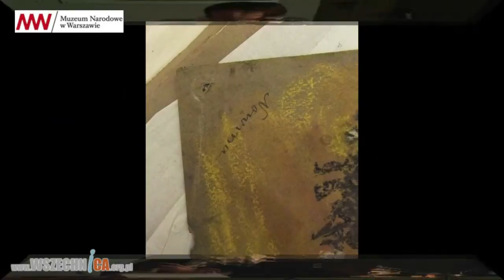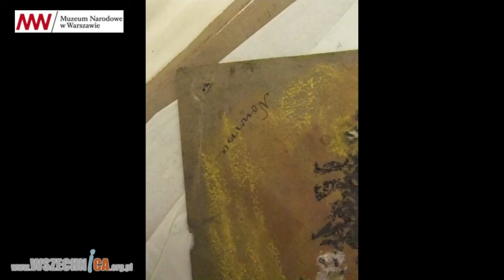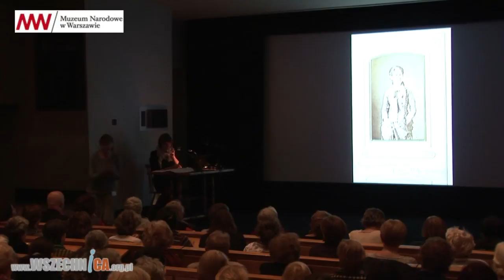Miłość i nienawiść. Kraków Olgi Boznańskiej - Urszula Kozakowska-Zaucha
Wykład Urszuli Kozakowskiej-Zauchy, współautorki wystawy Olgi Boznańskiej, kierownika Działu Nowoczesnego Polskiego Malarstwa i Rzeźby Muzeum Narodowe w Krakowie. Muzeum Narodowe w Warszawie, 5 marca 2015r.

Wybrała Paryż i tam umarła ale Kraków, rodzinne miasto, pozostał dla Boznańskiej jednym z najważniejszych miejsc na ziemi.

Przypadająca 15 kwietnia 2015 roku 150. rocznica urodzin Olgi Boznańskiej stała się inspiracją do zaprezentowania twórczości jednej z najbardziej cenionych polskich malarek, zaliczanych do ścisłego grona najwybitniejszych artystek europejskich. Wystawa pod honorowym patronatem Małżonki Prezydenta Rzeczypospolitej Polskiej Anny Komorowskiej. Wystawa zorganizowana przez Muzeum Narodowe w Krakowie we współpracy z Muzeum Narodowym w Warszawie, ze specjalnym udziałem Musée d’Orsay.

Olga Boznańska (1865–1940) jest jedną z najbardziej oryginalnych i cenionych w świecie polskich artystek. Jej prace reprezentują polską sztukę na wielu wystawach w kraju i za granicą. Córka Francuzki i Polaka, urodzona w Krakowie, tutaj też odebrała wstępne wykształcenie artystyczne. Naukę malarstwa kontynuowała w Monachium. Zachęcona sukcesami odniesionymi w świecie, osiadła w 1898 roku w Paryżu – stolicy ówczesnego artystycznego świata. Tam rozwinęła się jej kariera międzynarodowej portrecistki.

Ona była malarką stuprocentową – to zdanie Józefa Czapskiego o Oldze Boznańskiej jest mottem programu wydarzeń towarzyszących wystawie artystki w Muzeum Narodowym w Warszawie, w którym znajduje się zbiór 57 obrazów Boznańskiej, w tym takie arcydzieła jak W oranżerii, Portret chłopca w gimnazjalnym mundurku, Pracownia artystki, Imieniny babuni czy Portret Anny Saryusz Zaleskiej, a także szkicowniki i fotografie. Duży zespół obrazów artystki jest zawsze obecny w kolejnych odsłonach stałej Galerii Malarstwa Polskiego a jej obrazy niezmiennie pokazywane są na wystawach sztuki polskiej, organizowanych przez warszawskie Muzeum Narodowe za granicą.

Miejsce Boznańskiej w polskiej sztuce określił Wiesław Juszczak w błyskotliwej syntezie Modernizm z 1977 roku. Na przekór wszystkim, którzy pisali, że stylistyczna klasyfikacja malarstwa Boznańskiej jest niemożliwa, Juszczak powiada, iż stosując środki i technikę impresjonistyczną artystka osiąga ostateczny efekt napięcia emocjonalnego i drapieżnej ekspresji. Zauważa, że już w okresie monachijskim Boznańska odnalazła własną „przestrzenną formułę”: jej bezkonturowe postaci na niedookreślonych tłach już to się w nie wtapiają, już to się z nich wyłaniają, co daje poczucie niepokojącego pulsowania. „I od zasugerowania takiej przestrzeni »cerebralnej«, odrealnionej, rozpoczyna się tutaj przenikliwa, bezlitosna nierzadko opowieść o ludzkiej duszy”. Juszczak porównuje wibrujące plamy Boznańskiej do linii Wyspiańskiego: pozwalają one na przekroczenie wolumenu materii, by tym silniej wyrazić psychikę zjawisk i duszę artystki. W specyficznej polskiej recepcji kierunków zachodnich impresjonizm – powiada Juszczak – wiąże się z ekspresjonistycznym gruntem.

Autorki wystawy postawiły sobie za zadanie dotrzeć do wszystkich dzieł artystki, a co ważniejsze, przedstawić je w kontekście dzieł artystów, na których Boznańska się sama powoływała, bądź z którymi wiązali jej dzieła krytycy. Na warszawskiej wystawie tylko na jeden miesiąc (do 25 marca 2015) pojawi się dzieło, z którym związek Boznańskiej będzie wyraźny i zachwycający, mianowicie obraz Whistlera Harmonia w szarości i zieleni. Miss Cicely Alexander z 1873 roku, użyczony nam przez Tate Gallery w Londynie. Boznańska widziała go razem z innymi obrazami artysty na wystawie w Monachium w 1888 roku.

Wydaje się, że choć każda wystawa i każde kolejne opracowanie przybliża nas do fenomenu sztuki Olgi Boznańskiej, wciąż jesteśmy na początku drogi. To dobrze, czeka nas wiele interesujących przygód z artystką od dawna należącą do kanonu polskiego malarstwa a przy tym ciągle nie dość znaną i intrygującą.